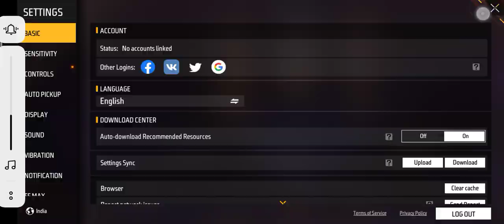short_-freefire part7